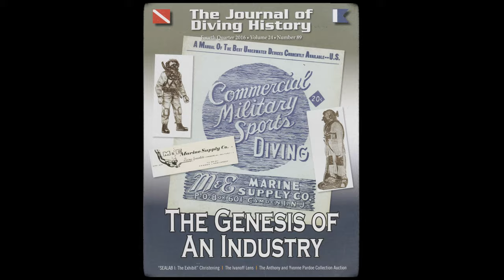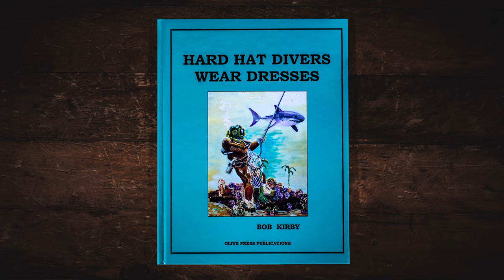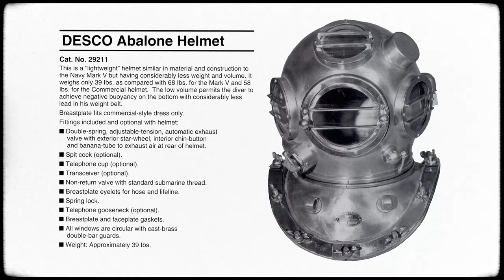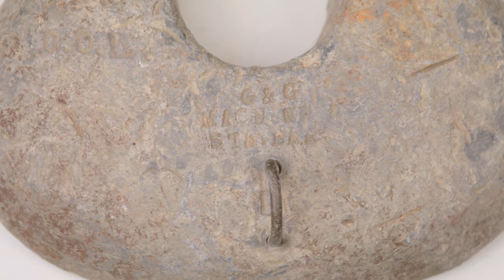Diving into the Past: DESCO Abalone Conversion & Pirog Mk. V | Commercial Diving Equipment